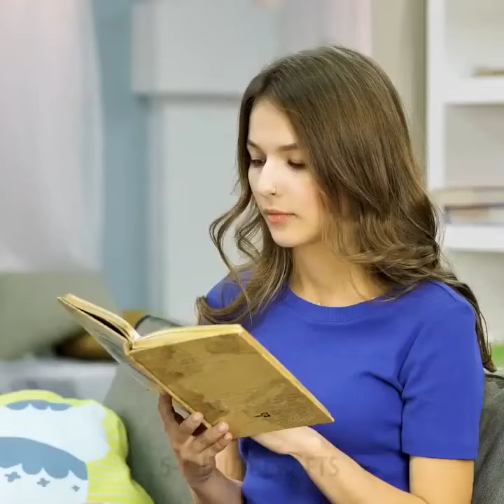푸드 데코 및 요리 팁 27가지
크리스마스 디너에 완벽한 디저트

연말이 다가오면서 손님들을 맞이할 때가 되었습니다! 저희 영상에 나오는 크리스마스 테이블 만들기 팁으로 완벽한 저녁식사를 준비해 보세요!
일단 팬에 물을 붓고 스리라차 소스와 한천을 넣고 다 섞으세요. 그리고 큰 잔에 식물성 기름을 채워 냉장고에 넣으세요. 한천과 스리라차를 2분 간 데우세요. 식물성 기름이 차가워지면, 뜨거워진 한천+스라리차를 주사기로 빨아들여 차가운 기름에 넣으세요. 그럼 구슬 모양이 유리잔의 아래로 내려가는 게 보일 거에요. 이 기름을 진주와 분리시키려면 물로 씻어보세요.
꽃장식 컵케익으로 생일을 기념해 보세요! 이 데코는 정말 귀여울 뿐더러 빠르게 할 수 있습니다.
스카프를 각각 비스듬하게 5등분 내어 각 컵케익에 꽃모양으로 5개씩 얹어주세요. 컵케익 위에 꽃을 얹고 컬러 설탕을 뿌려주세요.
저희가 준비한 천재적인 레시피 또 하나는 마쉬멜로우 퐁당입니다. 미니 마쉬멜로우, 파우더 슈가, 그리고 물이 필요합니다. 물과 마쉬멜로우를 보울에 넣어 섞고 1분 간 전자렌지에 돌려주세요. 파우더 슈가를 넣고 저은 후 냉장 시키세요. 그 다음 원하는 색의 식용 색소를 사용해서 칠해보세요. 이후에는 퐁당을 꺼내 쿠키 커터로 모양을 냅니다. 저희 튜토리얼 영상으로 장미를 만드는 법을 보세요. 귀여운 장미가 나올 거에요!
다음 레시피는 쉽게 만들 수 있는 마쉬멜로우 토스트인데요. 빵 조각을 베이킹 트레이에 놓고 빵 위에 초콜릿을 얹은 후 마쉬멜로우로 덮으세요. 그리고 40분 간 굽습니다. 짜잔!
저희 영상을 통해 맛있는 초콜릿 장식을 확인해 보세요. 나뭇잎, 나비, 깃털, 그리고 버블랩을 기상천외한 방법으로 사용하기까지!
숯은 요즘 정말 인기가 많습니다. 어떤 사람들은 몸의 디톡스를 위해서도 사용하고, 페이스 마스크로도, 아니면 치아 미백으로도 사용하죠. 가장 최근의 트렌드는 지금 여러분에게 만드는 법을 보여드릴 블랙 아이스크림이에요. 헤비 크림, 설탕, 그리고 활성탄을 큰 보울에 넣으세요. 이 믹스를 잘 반죽해서 드라이 아이스를 넣어보세요. 그리고 다시 잘 섞습니다. 자, 이제 준비 됐네요!

TIMESTAMPS:

00:14 마쉬멜로우 꽃
02:08 마쉬멜로우 샌드위치
03:53 초콜릿 나비
04:56 화이트초콜릿 컵케익 장식
07:17 글루텐 프리 바나나 팬케익
12:28 블랙 아이스크림 레시피

goo.gl/xmHdgd

5분tricks은 5-Minute Crafts의 공식 한국어 채널입니다!